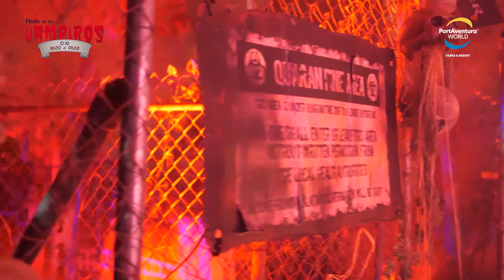PortAventura World - Spot Noche de los Vampiros 12/10 - Gianfranco Bollini